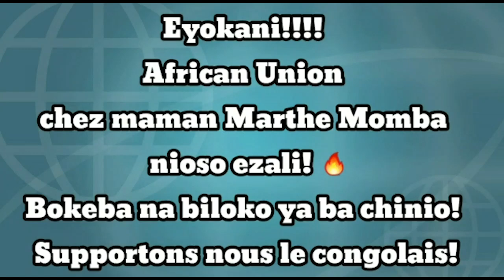TSHISEKEDI COMBAT LA FAIM : CONSEILLER BADIBANGA LIVRE LES SECRETS.